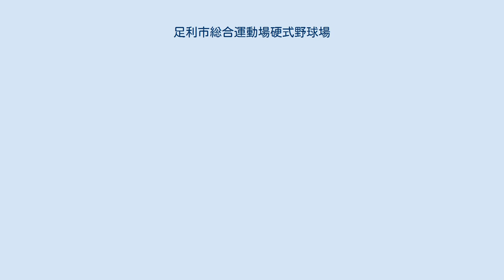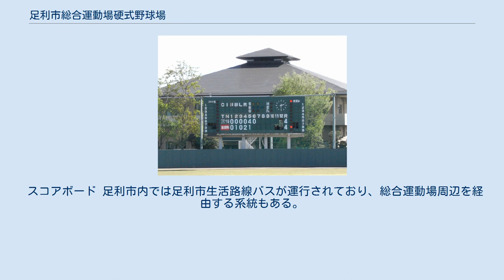足利市総合運動場硬式野球場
足利市総合運動場硬式野球場（あしかがし そうごううんどうじょう こうしきやきゅうじょう）は、栃木県足利市の足利市総合運動場内にある野球場。
球場正面の銘板には足利市硬式野球場と表記されている。
施設は足利市が所有し、足利市みどりと文化・スポーツ財団が指定管理者として運営管理を行っている。
 1955年開場。
以来、数度の改築・改修を経て現在も使用されている。
主に県内のアマチュア野球で使用されており、高校野球、首都大学野球連盟等の大学野球、社会人野球の公式戦が行われるほか、地元の社会人クラブチーム・全足利クラブが練習場として使用している。
2006年8月には第31回全日本クラブ野球選手権大会のメイン開催球場として使用された。
高校野球では、2010年代から、従来使用されてきた宇都宮市宮原運動公園野球場に変わり春と秋の県大会（関東大会予選）で使用されている。
 また、2004年9月11日には足利市では29年ぶりのプロ野球開催となる、イースタンリーグ・ヤクルトスワローズ対読売ジャイアンツが行なわれた。
 2019年には、ベースボール・チャレンジ・リーグの栃木ゴールデンブレーブスによる主催試合が2試合実施された。
 スコアボード 足利市内では足利市生活路線バスが運行されており、総合運動場周辺を経由する系統もある。
だが、1日5～6本程度しか運行されていないため、足利駅・足利市駅ともタクシーによるアクセスが便利。